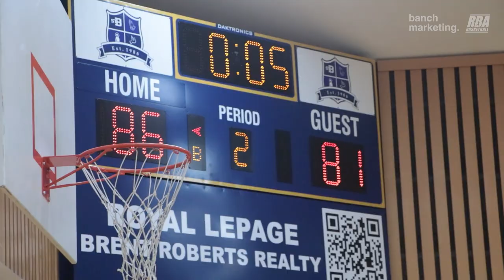2023 Surrey Winter Elite League - Pizza Factory vs Love Quest - Roundball BC Mens Basketball League